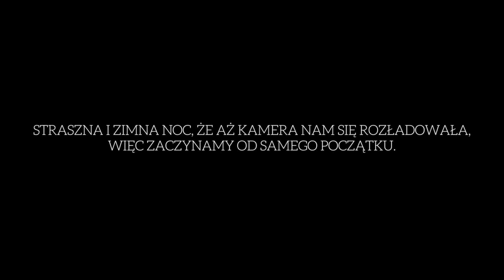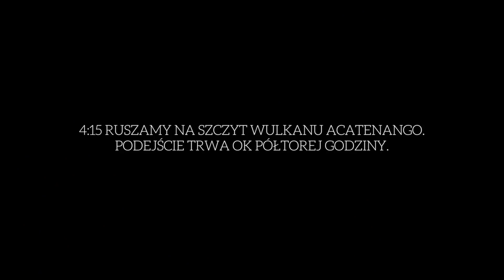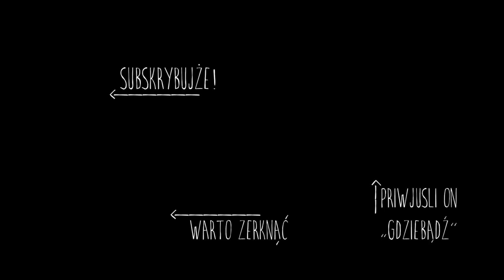🌋 WYBUCHAJĄCY Wulkan Fuego! Naturalne fajerwerki w Gwatemali - VLOGdzieBądź 💃🏼🕺🏻🚁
Dzięki!

Motyw muzyczny: R.A.U. Człowiek Orkiestra
Motyw graficzny: Alan Kamiński